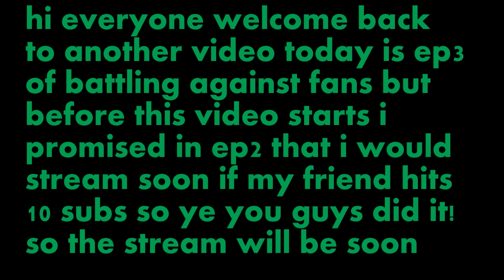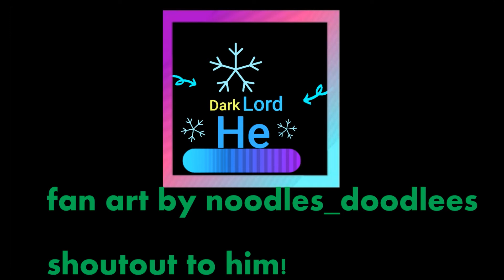Trying Out My New Team | Roblox |Loomian Legacy PVP Against Fans |EP 3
bye!